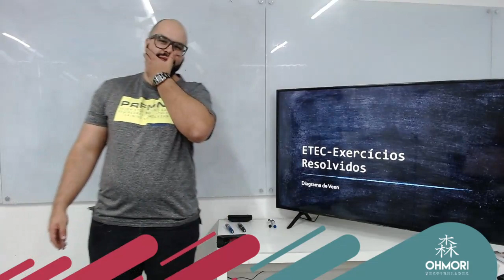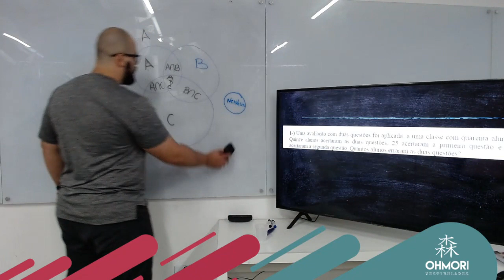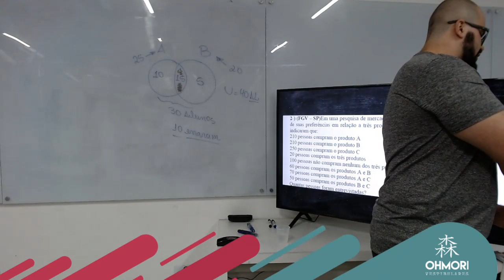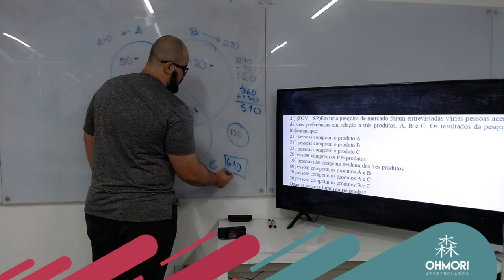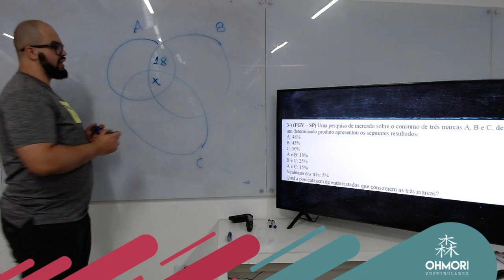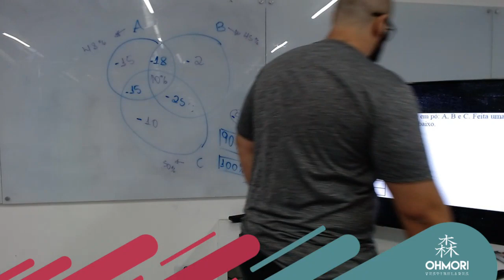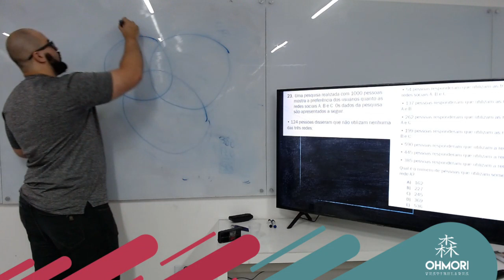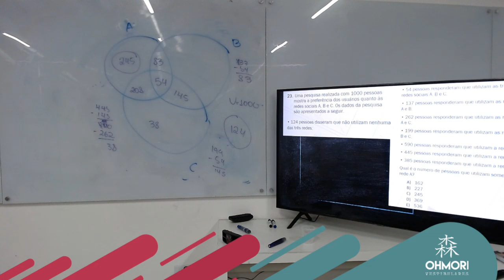Matemática ETEC: Diagrama de Veen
Profº Rogério